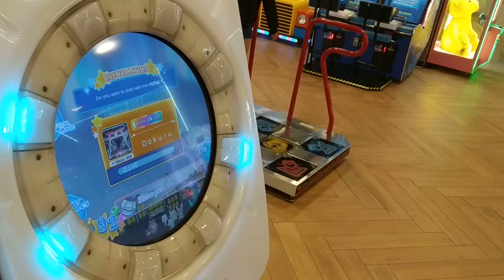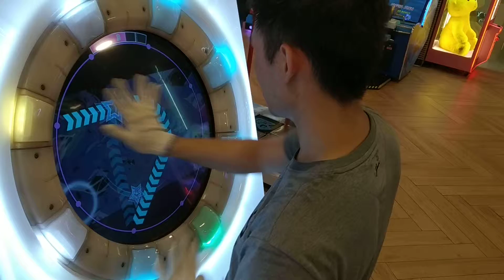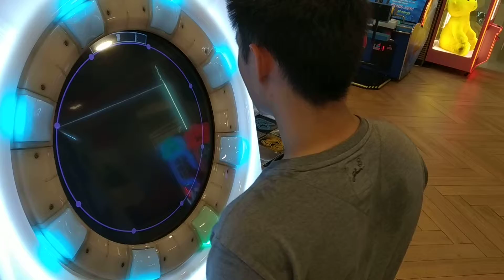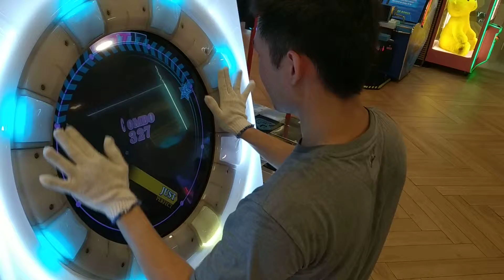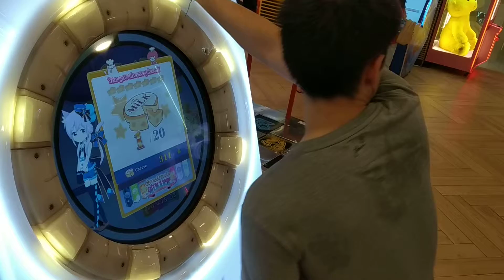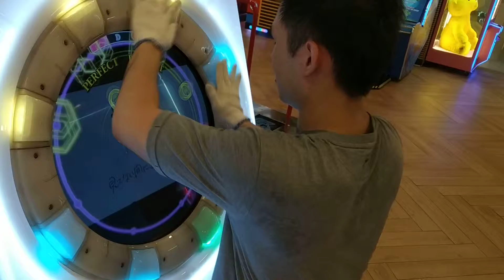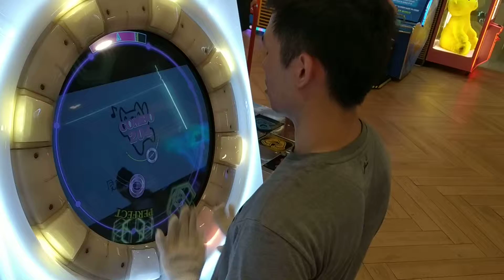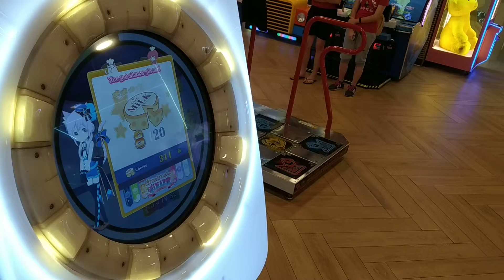[MaiMai FINALE] Dokuru *Random 12/12/12*